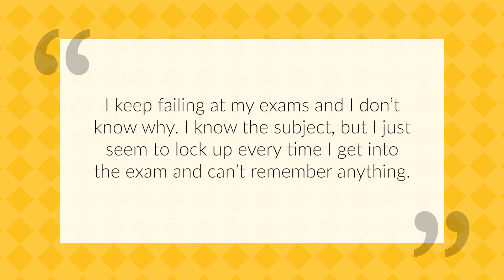Beat exam nerves and performance anxiety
Do you seem to always fail exams, even though you know your stuff, or you thought you knew it?  This video explains why that may be, and what you can do to help yourself, easily.  Performance stress explained, simply and easily, along with some top tips to overcome any kind of reaction to a previously stressful situation.  Even the most phobic can get practical advice and help.

Please email your questions about anything to do with mental or emotional health to and we will do our best to answer.

I'm John Halker, a qualified and licensed psychotherapist from The Grove Clinic I make videos about mental and emotional health, providing psycho-education to help you better understand the way in which your mind works, and what you can do improve your wellbeing and your emotional health.

I also design and make extraordinarily powerful and amazing Apps Have a look at Better Stop Suicide from the app stores, and check out our latest flagship app called Better, a simple but effective app which will help you feel, well, Better….!   Another of my apps, Purple Trifle, will very soon be available through the app stores, but get the idea first

Online Therapy Help
I’ve been offering online therapy for many years, and it can be equally as effective as face-to-face work, in the right circumstances.

If you would like to help support me in my endeavours to create videos which will really help people, just go

Postal Contact
The Grove Clinic
15 St John Street
St Peter Port
Guernsey
GY1 2PZ

***PLEASE READ***
If you or somebody you know may be in immediate danger, please call a local emergency telephone number or go immediately to the nearest hospital emergency room.  Alternatively, why not look up the number for Samaritans in your country, and just CALL, please. Press your own pause button, just to find the chance to really think, and get help...